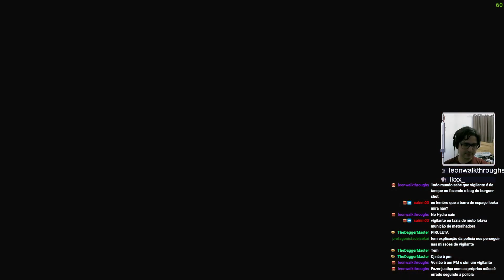GTA San Andreas DUBLADO - Escola de Aviação (09)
GTA San Andreas dublado em PT-BR. Dublagem incrível feito pelo pessoal da Nemesis Fandubs, confira o canal deles pra ficar por dentro de mais atualizações dessa dublagem e das dublagens de outros games, se você gostou, considere ajudar o pessoal da Nemesis com qualquer valor, todo esse trabalho é feito de fã pra fã.

Agora eu faço lives da Twitch nas segundas, quartas e sextas, siga lá para acompanhar a série de GTA Sa dublado ao vivo e interagir comigo e com o chat